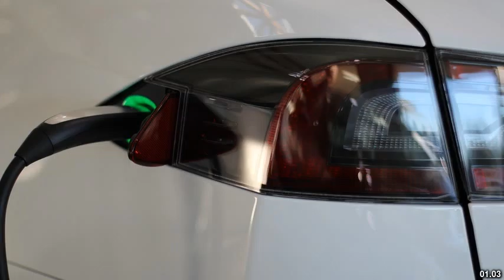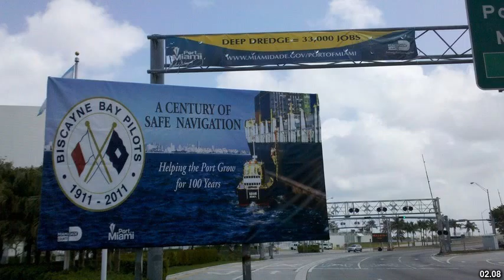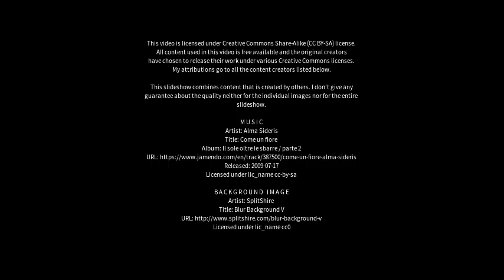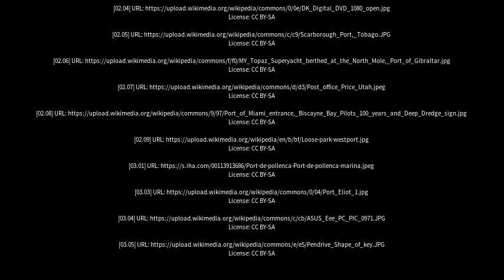Best places to visit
Best places to visit - Port Price (Australia) Best places to visit - Slideshows from all over the world - City trips, nature pictures, etc.